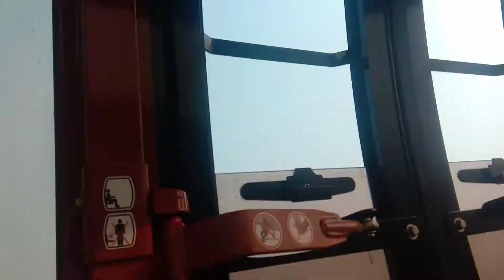Rajgir New Ropeway Aapko Hairan He Kar Dega | Ankit Vlog Enjoy India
Ropeway new vlog
Rajgir ropeway new vlog
Rajgir ropeway new adventure vlog
Ropeway new rajgir vlog
Rajgir vlog
Bihar ropeway new vlog
Bihar tourism vlog
Bihar tourist place vlog
Tourist place rajgir vlog
Rajgir tourist place vlog
Tourism vlog
Tourist place in bihar vlog
Tourist place in rajgir vlog